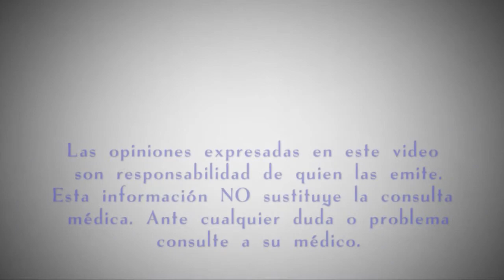¿Quién corre riesgo de desarrollar la retinopatía diabética?